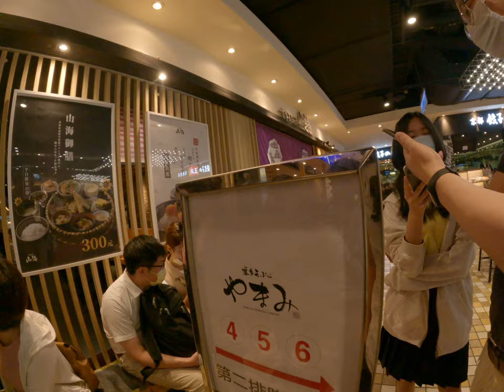台北信義區美食街的日式庭婦羅料理套餐盛宴：大排長榮的太酷炫明太子吃到飽，讓你狂吃明太子大嗑特嚕！